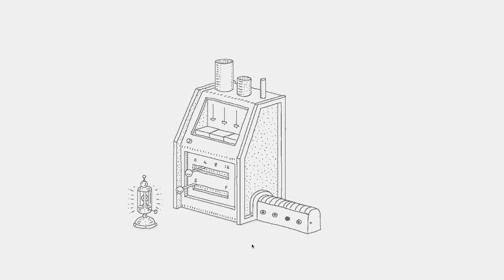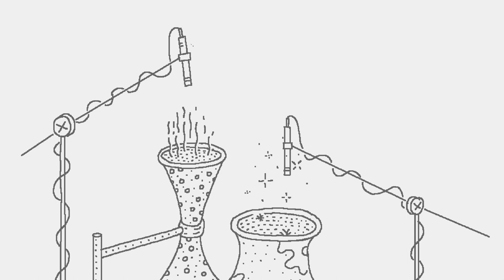Haunted Garage v0.6 Trailer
Haunted Garage
by Games for Ghosts